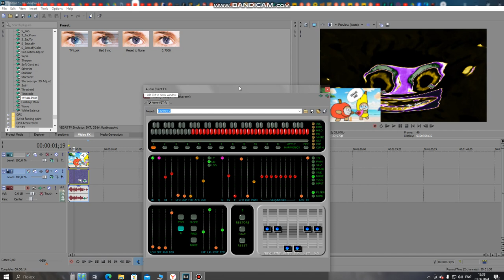How To Make 4ormulator v1010